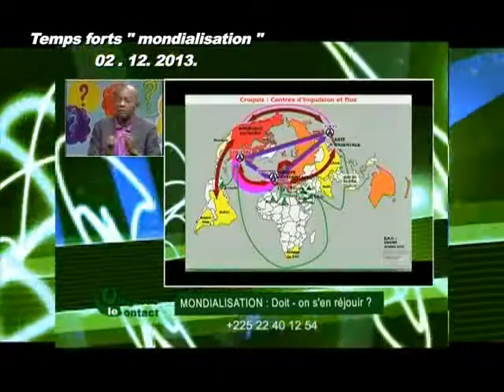On Garde le Contact du 10 Décembre 2013 avec Mohamed K partie 1